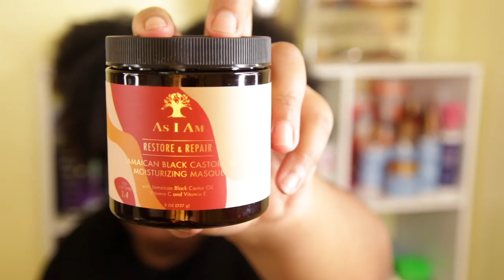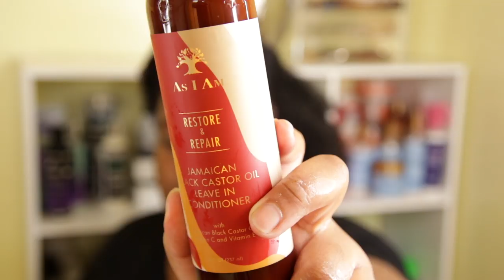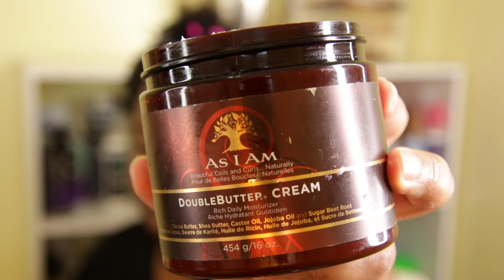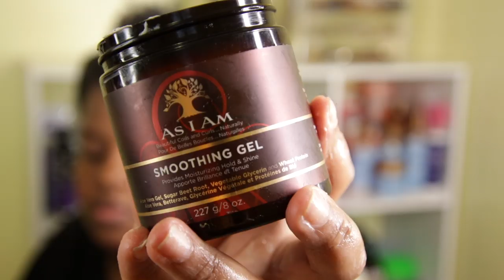*NEW* AS I AM Jamaican Black Castor Oil Collection | START TO FINISH AS I AM WASH DAY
So As I Am done answered a lot of natural hair girls' prayers by bringing out a JBCO collection. See my take on some of the products after a COMPLETE As I Am Wash Day.

DETAILS BELOW